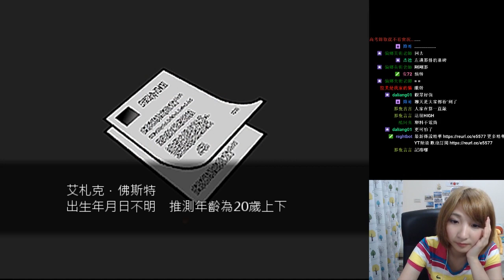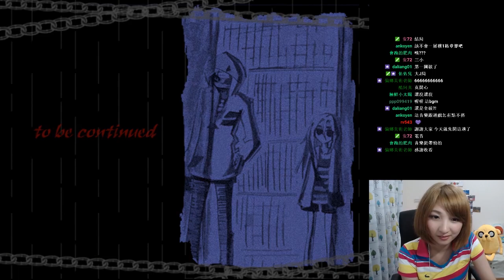【殺戮天使】再說我不敢玩恐怖遊戲試試看！殺戮天使EP1，Raby這不就邊嚇邊玩給你看了嗎？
趁著動畫出來前玩一波了！